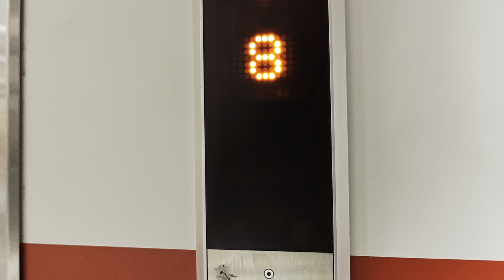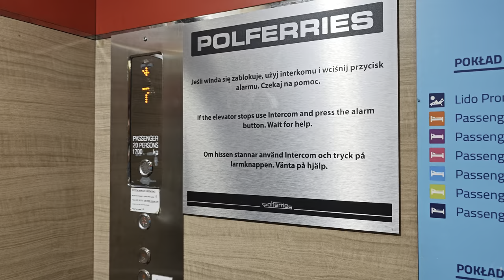Baltic Sea, POLFERRIES, 1X elevator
elevator 0:06

- recorded with XIAOMI 14

July 2024